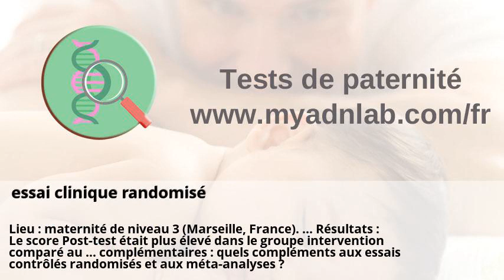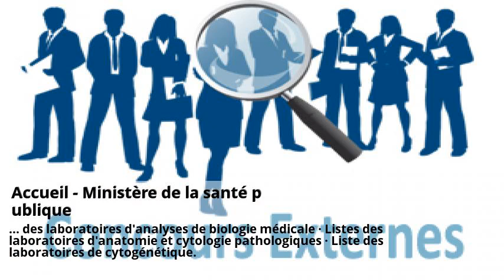Rhume de hanche chez l'enfant | PARENTS.fr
Rhume de hanche chez l'enfant | PARENTS.fr . Tarifs | clinique ovo . essai clinique randomisé . Accueil - Ministère de la santé publique . INSPQ | Institut national de santé publique du Québec | Centre d ... . CeGIDD 18 (Centre Gratuit d'Information, de Dépistage et de ... .